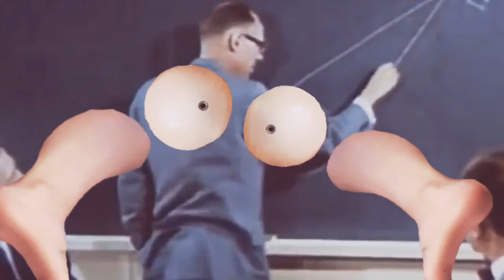JEW.F.O. 4 - 3 = 0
Artist: Jew.F.O.

Album:  The Strange Melodies For Schizophrenics, Serial Killers, Derelicts, Destitutes, and Other Social Pariahs
(2020)

Ghostnerd Records
Punk & Pie Co.